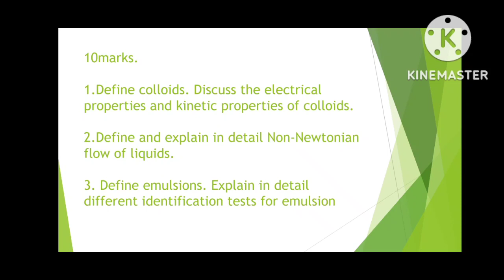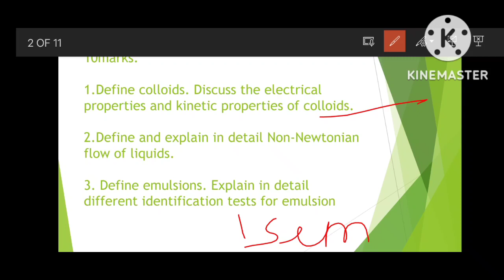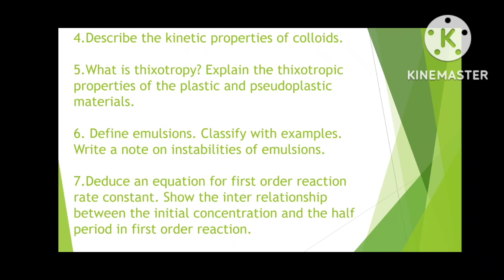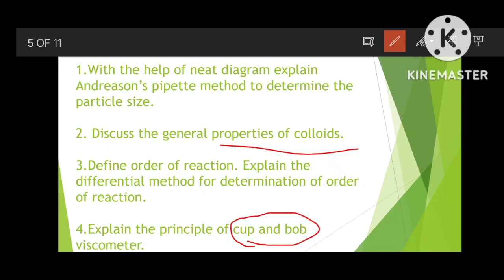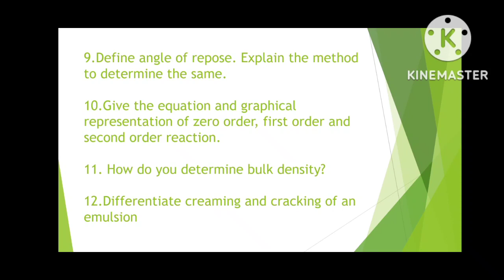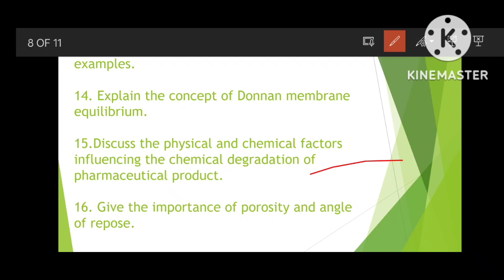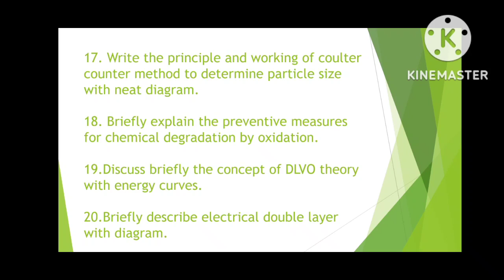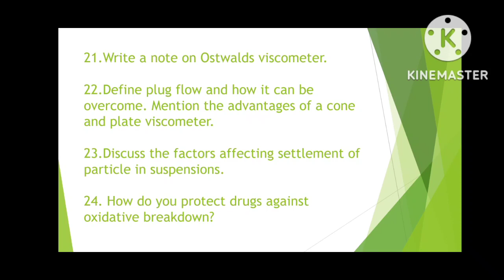Important questions in Physical Pharmaceutics-2|B-Pharmacy (4sem)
notes for pp2.